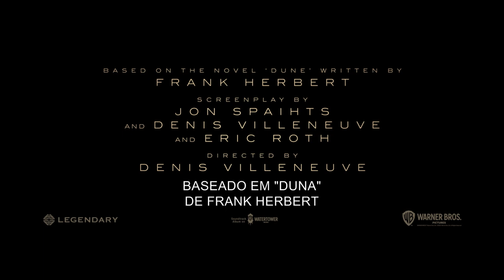Dune (Duna) - Trailer Oficial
Denis Villeneuve (“O Primeiro Encontro”, “Blade Runner 2049”), nomeado a um Óscar, é o realizador de “Dune (Duna)”, a adaptação para o grande ecrã do bestseller homónimo de Frank Herbert.
Nesta viagem mítica e emocional, “Dune (Duna)” conta a história de Paul Adreides, um jovem brilhante e talentoso com um grande destino para além da sua compreensão, que tem de viajar para o planeta mais perigoso do universo para garantir o futuro da sua família e do seu povo. Quando forças malévolas entram em conflito para obter uma quantidade exclusiva do recurso mais precioso do planeta – uma substância capaz de desbloquear o maior potencial da humanidade – apenas os que conquistam os seus medos conseguiram sobreviver.
No elenco está o nomeado ao Óscar Timothée Chalamet (“Chama-me Pelo Teu Nome”, “Mulherzinhas”), Rebecca Ferguson (“De Stephen King – Doutor Sono”, “Missão: Impossível – Fallout”), Oscar Isaac (da saga “Star Wars”), o nomeado ao Óscar Josh Brolin (“Milk”, “Vingadores: Guerra do Infinito”), Stellan Skarsgård (da série da HBO “Chernobyl”, “Vingadores: A Era de Ultron”), Dave Bautista (dos filmes “Guardiões da Galáxia”, “Vingadores: Endgame”), Stephen McKinley Henderson (“Vedações”, “Lady Bird”), Zendaya (“Homem-Aranha: Regresso a Casa”, e da série da HBO “Euphoria”), Chen Chang (“Mr. Long”, “O Tigre e o Dragão”), David Dastmalchian (“Blade Runner 2049”, “O Cavaleiro das Trevas”), Sharon Duncan-Brewster (“Rogue One: Uma História de Star Wars”, e da série da Netflix “Sex Education”), com a nomeada ao Óscar Charlotte Rampling (“45 Anos”, “Assassin’s Creed”), Jason Momoa (“Aquaman” e da série da HBO “A Guerra dos Tronos”) e ainda o vencedor de um Óscar Javier Bardem (“Este País Não É Para Velhos”, “007: Skyfall”).
Villeneuve escreveu o argumento de “Dune - Duna” com Jon Spaihts e Eric Roth, baseado no livro homónimo escrito por Frank Herbert. O cineasta produziu também o filme com Mary Parent, Cale Boyter, Joe Caracciolo, Jr. Os produtores executivos são Tanya Lapointe, Joshua Grode, Herbet W. Gains, Jon Spaihts, Thomas Tull, Brian Herbert, Byron Merritt e Kim Herbert.
Atrás das câmaras, Villeneuve reuniu-se com o diretor de arte nomeado a dois Óscares, Patrice Vermette (“O Primeiro Encontro”, “Sicário – Infiltrado” e “A Jovem Vitória”), o montador nomeado a dois Óscares Joe Walker (“Blade Runner 2049”, “O Primeiro Encontro” e “12 Anos Escravo”), o supervisor de efeitos visuais vencedor de dois Óscares Paul Lambert (“O Primeiro Homem na Lua”, “Blade Runner 2049”) e o supervisor de efeitos especiais vencedor de um Óscar Gerd Nefzer (“Blade Runner 2049”). Colaborou também pela primeira vez com o diretor de fotografia nomeado a um Óscar Greig Fraser (“Lion – A Longa Estrada Para Casa”, “00:30 A Hora Negra” e “Rogue One: Uma História de Star Wars”);  a diretora de guarda-roupa nomeada a três Óscares Jacqueline West (“The Revenant: O Renascido”, “O Estranho Caso de Benjamin Button” e “Quills – As Penas do Desejo”) e o co-diretor de guarda-roupa Bob Morgan; e ainda o coordenador de duplos Tom Struthers (da trilogia “O Cavaleiro das Trevas” e “A Origem”). A banda sonora é do vencedor de um Óscar, ao qual já foi nomeado nove vezes, Hans Zimmer (“Blade Runner 2049”, “A Origem”, “O Gladiador”, “O Rei Leão”).
A Warner Bros. Pictures e  a Legendary Pictures apresentam “Dune (Duna)”, nos cinemas em Portugal a 17 de dezembro de 2020.